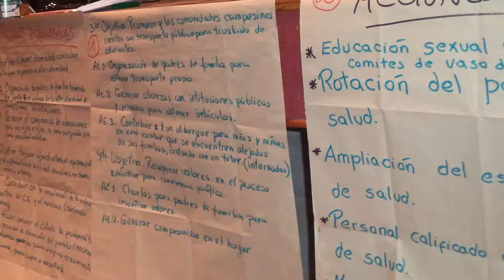Mujeres contra las violencias machistas participan en la vida municipal de San Jeronimo, Cusco.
TESTIMONIOS DEL PROGRAMA “DESARROLLO INTEGRAL DE COMUNIDADES INDÍGENAS DEL VALLE DE CUSCO, PERÚ”.

Gracias al apoyo de la AGENCIA VASCA DE COOPERACIÓN PARA EL DESARROLLO del GOBIERNO VASCO ha sido posible esta iniciativa solidaria de SOLIDARIDAD INTERNACIONAL y GUAMAN POMA DE AYALA.

Gloria Valdeiglesias Arana
Central de Mujeres de San Jerónimo
Cusco (Perú)

La Central de Mujeres de San Jerónimo es una organización de mujeres que trabaja diferentes espacios. Uno de nuestros avances en todo este proceso de capacitaciones fue el que participamos en la toma de decisiones de nuestro distrito y en el presupuesto participativo.

Las capacitaciones que nos brindaron Guaman Poma nos sirvió para mejorar nuestra participación como personas que trabajamos en los temas violencia familiar en vista de que tanto en el Perú como en el Cusco y en nuestro distrito todavía tenemos el machismo arraigante que impera en nuestros pueblos, debido al cual existe la violencia de género o la violencia intrafamiliar que es nuestra preocupación fundamental, por ser motivo de que se desintegren las familias. La Central de Mujeres de San Jerónimo, a través de las defensorías comunales, hacemos lo posible por evitar todo este flagelo que es la violencia haciendo algunas campañas o nuestras visitas casa por casa. No estamos muy conformes con que todavía exista el machismo, a pesar del tiempo, pues ese es un flagelo que seguimos viviendo pero que superaremos con el trabajo que realizamos.

Para nosotros, la elaboración del Plan de Igualdad de Oportunidades en nuestro distrito es fundamental porque es un reconocimiento de nuestro gobierno local y de las entidades, como es Guaman Poma, que apoyan en esta elaboración del Plan de Igualdad de Oportunidades (…). Este un documento fundamental en el que nosotras podemos realizar algunas propuestas o iniciativas basándonos en ese Plan, una vez que está reconocido por nuestro gobierno local. Eso es fundamental, y el trabajo que se hace es arduo, pero lo haremos también en la medida de nuestras posibilidades, con el voluntariado que nosotros tenemos y con el apoyo del Centro Guaman Poma de Ayala que siempre está presente con nosotros, desde la asesoría, consultas, elaboración de iniciativas que en algunos casos hay gobiernos locales a los que no les interesa.

Particularmente soy presidenta de una Red de Defensorías a nivel del Cusco que abarca todos los distritos de la provincia y parte de la región, en la cual Guaman Poma nos dio la oportunidad de preparar algunas iniciativas que presentamos a nuestros gobiernos locales de diferentes distritos. Pero no tuvimos la oportunidad en algunos, solamente en la Provincial donde sí, efectivamente, desde la Gerencia de Desarrollo Social nos permitieron llegar a las familias con una propuesta de “Familias Fuertes” con talleres de fortalecimiento de familia, el buen trato (…) y la comunicación entre padres e hijos como algo fundamental para aminorar todo tipo de violencias. Es más, también estar prevenidos por el tema de alcoholismo y droga que también está afectando bastante al Cusco (…). Queremos solamente prevenir a nuestros niños y adolescentes (…), porque sabes que son el futuro, que ellos velarán por el desarrollo. Y si ellos no tienen conocimiento y no hay comunicación en la familia, esto se perderá o se irá perdiendo día a día. Justamente para eso es el trabajo que nosotros realizamos como lideresas y líderes de acá de nuestra localidad.

Agradecemos al Centro Guaman Poma de Ayala desde el Área de Gobernabilidad que nos dio la oportunidad de conocer cuáles son nuestros derechos y la Participación Ciudadana, Gobernabilidad, Institucionalidad… Justamente eso nos sirve para poder reconocer y saber cómo reclamar o vigilar algunas acciones que se puedan hacer en los gobiernos locales. Si nosotros no tuviéramos esos conocimientos yo creo que estaríamos en casa sentados, de repente criando a nuestros hijos. Esto nos da la oportunidad que nosotros queremos, más que todo por el desarrollo de distrito y por el bienestar futuro de nuestros hijos, por que ellos serán los que tengan que vivir el cambio en nuestro distrito y también en el Cusco, a nivel del Valle Sur, que es donde estamos ingresando para fortalecer a algunas organizaciones que existían y seguirán existiendo.